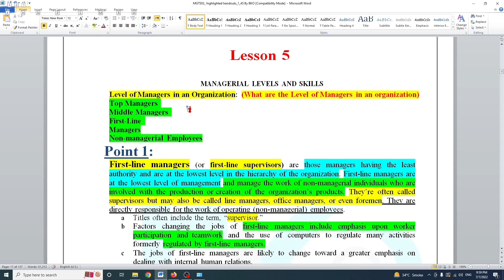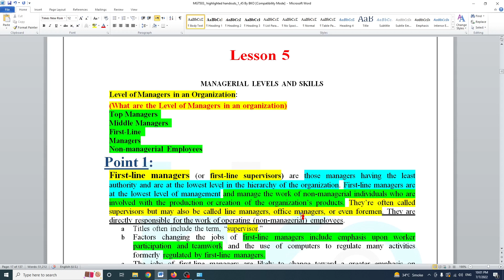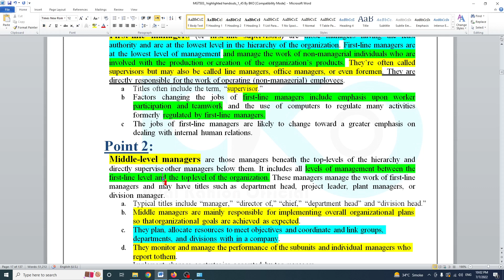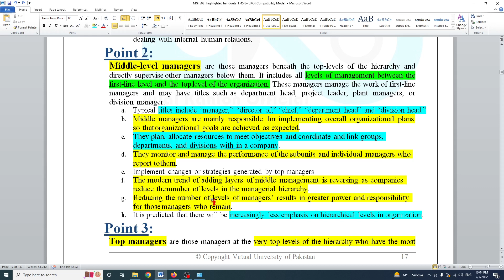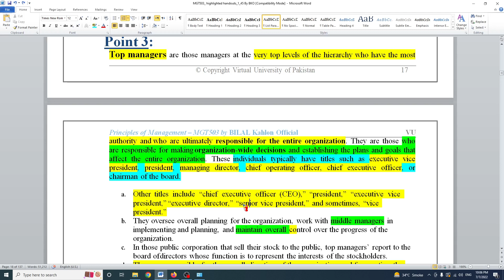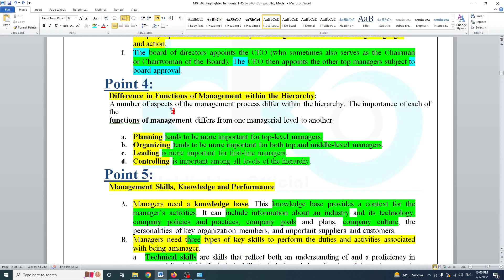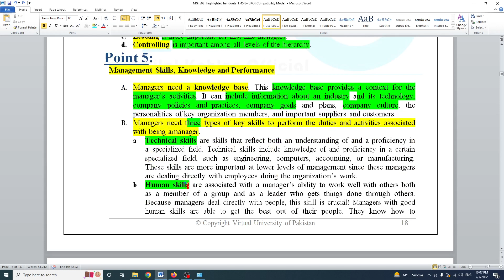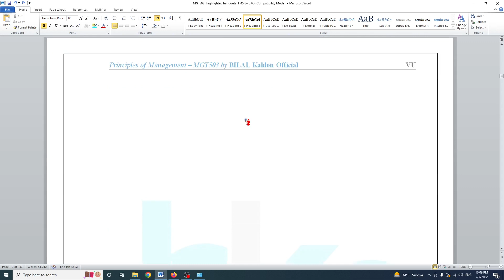5.MGT503 Lecture No 5| MGT503 Principal Of Management | MGT503 Short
Mera  2sra   channel   Vi    Subscibe   KR   do   Allah   apko   Khush   rhkhey    Bacha.
Join my WhatsApp Groups.  Link in the Bellow  

►❷▬▬▬▬▬▬▬▬▬▬▬▬▬▬▬▬▬▬▬▬▬▬▬▬▬▬▬▬▬▬▬▬▬▬▬▬▬▬▬▬▬▬
Follow this link to join my mgt503WhatsApp group:

►❽▬▬▬▬▬▬▬▬▬▬▬▬▬▬▬▬▬▬▬▬▬▬▬▬▬▬▬▬▬▬▬▬▬▬▬▬▬▬▬▬▬▬
►❾▬▬▬▬▬▬▬▬▬▬▬▬▬▬▬▬▬▬▬▬▬▬▬▬▬▬▬▬▬▬▬▬▬▬▬▬▬▬▬▬▬▬

►❶▬▬▬▬▬▬▬▬▬▬▬▬▬▬▬▬▬▬▬▬▬▬▬▬▬▬▬▬▬
mgt503 lecture no.5,
Mgt503lecture no 5,
mgt503 lecture no 5,
Mgt503 lacture no 5,
Mgt503 lac,
Mgt503lecture 5,
5.mgt503 Lecture no 5,
Mgt503 lecture no 5 by bilal,
Mgt503 vu,
Mgt503 vu short lectures,

Mgt503best lectures,
mgtshort question,
mgt503 Quiz no 1,
mgt503 quiz no 2,
 mgt503 past papers,
mgt503 Assignment no 1,
mgt503 assignment no 2,
Principal of Management,